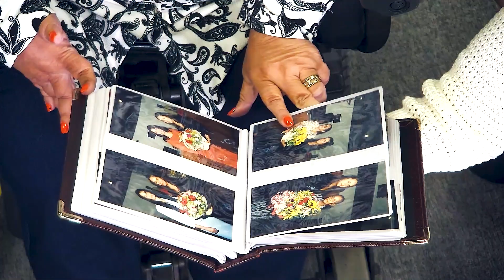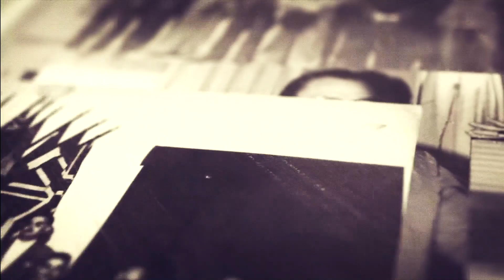CHAMADA - Memória do Legislativo 5 - Silvana Mesquita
Terça-feira (30), às 19 horas, a TV Câmara exibe o programa, Memória do Legislativo. Essa edição recebe a ex-vereadora Silvana Mesquita, parlamentar mulher mais votada nas eleições para o Legislativo guarulhense em 2008, com 5.841 votos.